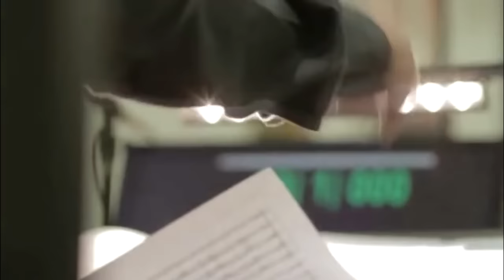Bridge Over Troubled Water Royal Philharmonic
ELVIS PRESLEY
Bridge over Troubled Water is the fifth and final studio album by American folk rock duo Simon & Garfunkel, released in January 1970 on Columbia Records. Following the duo's soundtrack for The Graduate, Art Garfunkel took an acting role in the film Catch-22, while Paul Simon worked on the songs, writing all tracks except Felice and Boudleaux Bryant's "Bye Bye Love" (previously a hit for the Everly Brothers).  It became one of the most performed songs of the twentieth century, with over 50 artists, among them Elvis Presley and Aretha Franklin, covering the song.